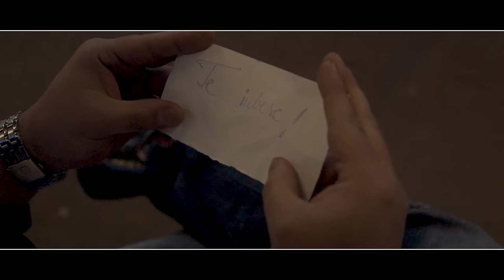Narcisa . Florin Bunea feat. Pitzy - Dusmanul Iubirii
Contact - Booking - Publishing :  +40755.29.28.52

VoiceDesign : DeSanto Music
Mix & Master : DeSanto Music
Muzica si Text : Cioc Music
Orchestratie : Cioc Music & DeSanto Music
Video Film : Iancu Adrian & LaYa Photography
Edit : Iancu Adrian & LaYa Photography